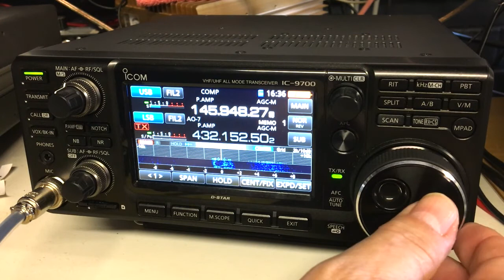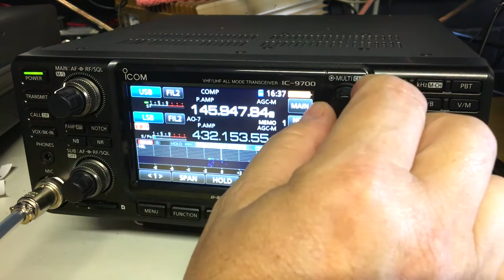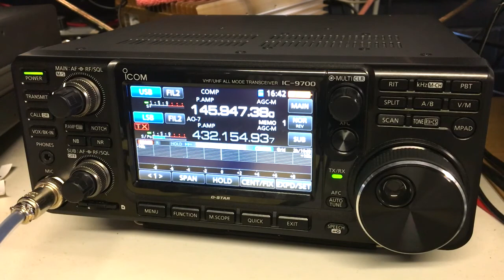AO 7 NOR was left on again with VK3MQ VK3ZAZ VK5LO VK4FB I struggled to hear myself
Everyonce signals where fine, normally I can hear myself pretty good